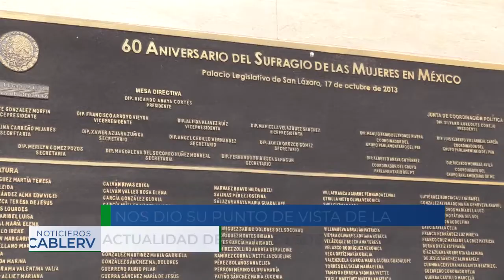Desde la CDMX entrevistamos al diputado federal por Rioverde, Kevin Ángelo Aguilar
Desde la cámara de diputados federales entrevistamos al licenciado Kevin Aguilar Piña legislador por el III distrito con sede en Rioverde